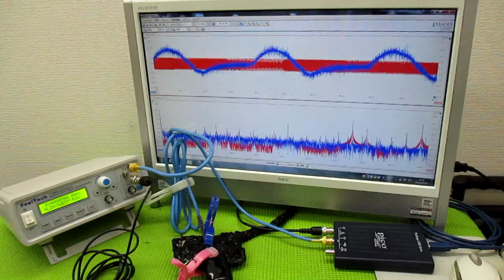メガヘルツの超音波発振制御技術 ultrasonic-labo